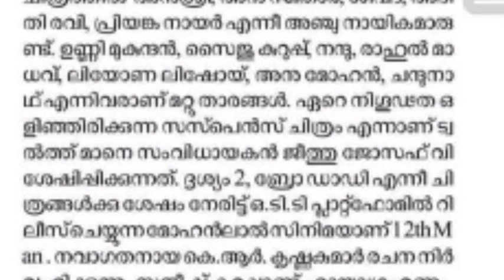12th Man Official Trailer |Release Date |Ott Releasing |Disney Hotstar